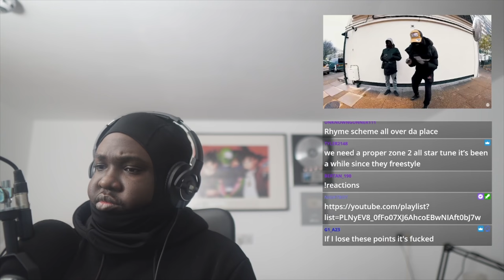B GODY | No Miming (REACTION)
▼ Background Music
Insta ➜ @MiricaProducer

▼ Timestamps
00:00 D38 - DPD
00:15 Intro
00:21 Reaction
05:32 Final Thoughts